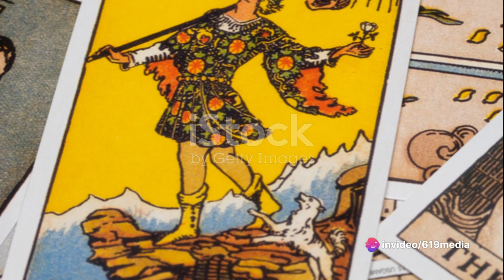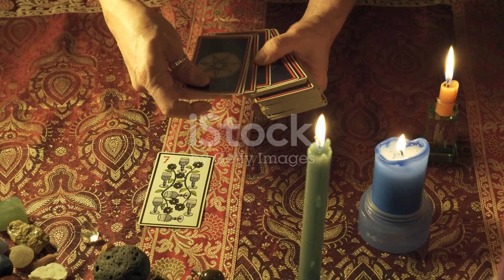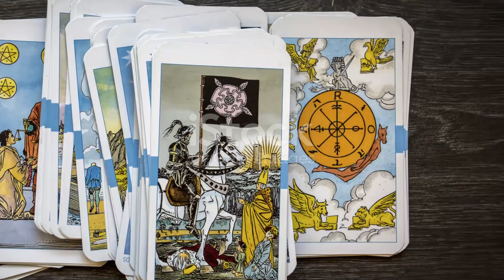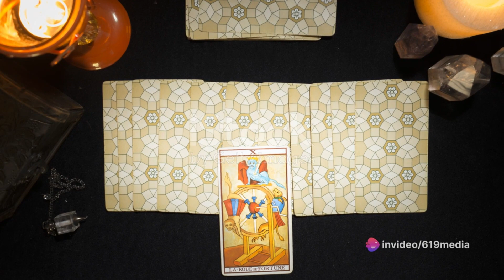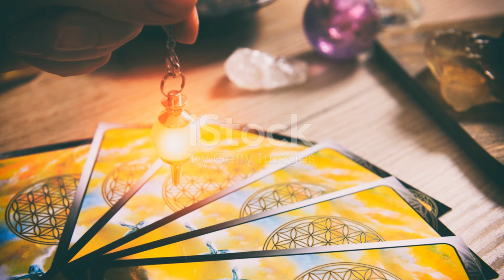The History of Tarot Cards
Unveil the mystical history of Tarot Cards, from divination to gaming. Explore the origins of the deck, its symbolism, and the enduring fascination with using Tarot for both fortune-telling and entertainment.